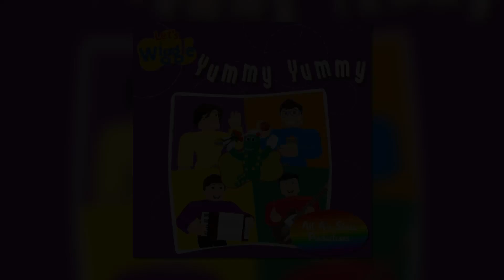06 Our Boat Is Rocking On The Sea-Yummy Yummy 2023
Vocals: Matthew, Jacob(Captain)

Backing vocals: None